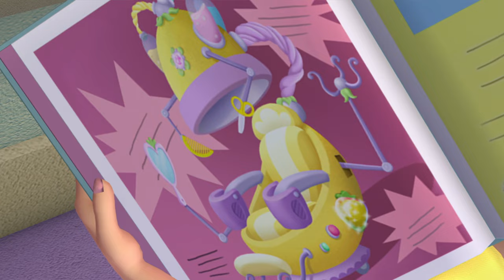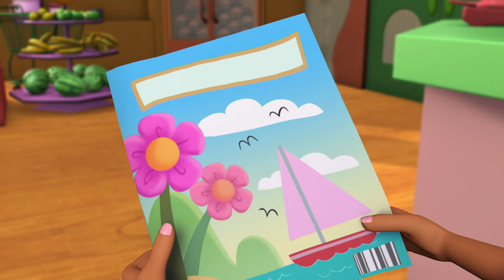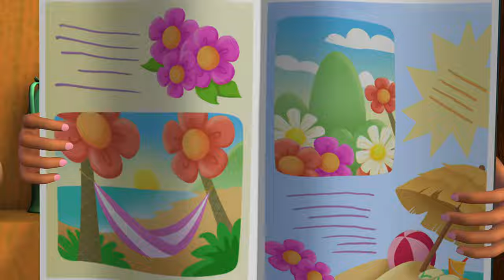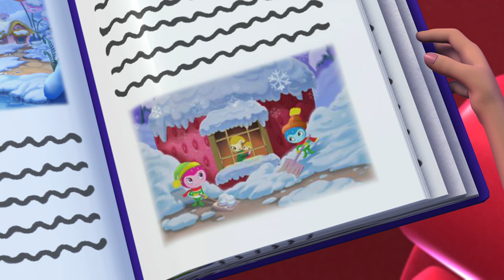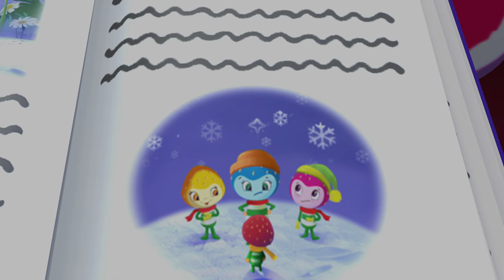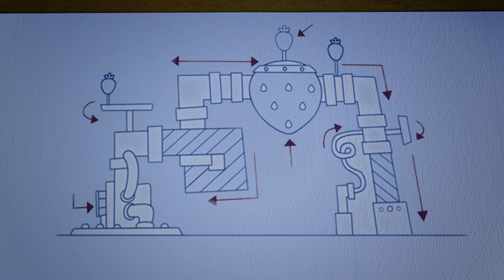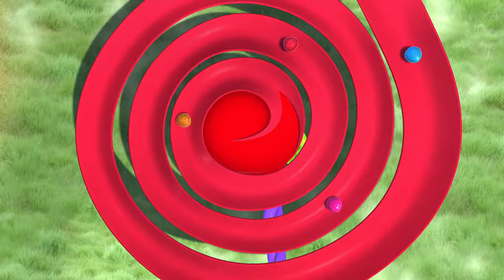Bedtime Stories! | Strawberry Shortcake | WildBrain Fizz